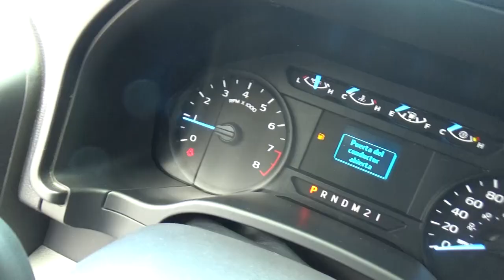Ford / F-150 / 2018 - JKD63025